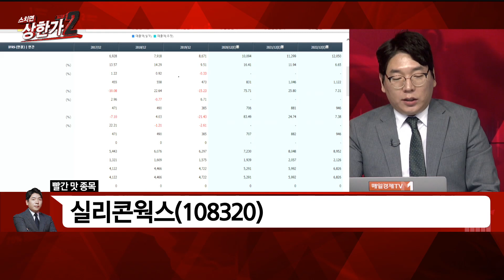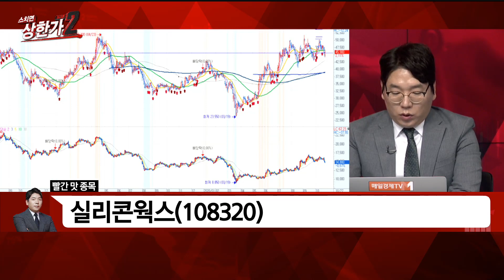[한균수의 빨간맛 종목] 올해 사상 최대 실적 기대주 #10/27